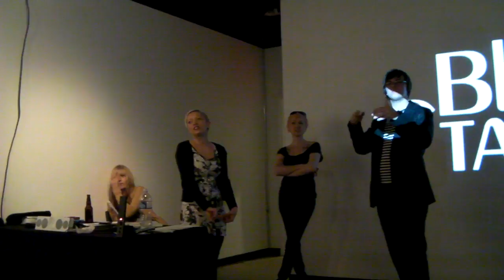Toronto Blog Stars - Answering a question about twitter banality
Toronto Blog Stars
Casie Stewart
Raymi the Minx
Sean Ward
Answering the question why use twitter?